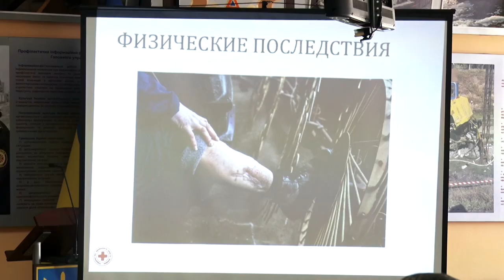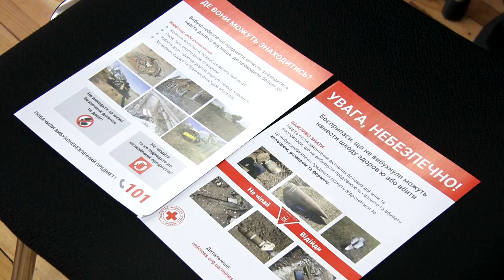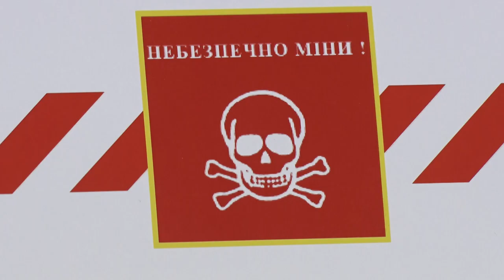У Дніпрі провели семінар по протимінній діяльності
Що робити, якщо знайшов вибухонебезпечний предмет? Куди звертатися та чи можна самостійно знешкодити боєприпаси? Відповідей на ці питання більшість пересічних громадян – не знає. А от навчити цьому можуть рятувальники. Тож, аби пожежники знали, як правильно донести до людей надважливу інформацію – проходять спеціальний тренінг. Як проходить семінар та чому навчають рятувальників Катерина Нічик далі розповість.